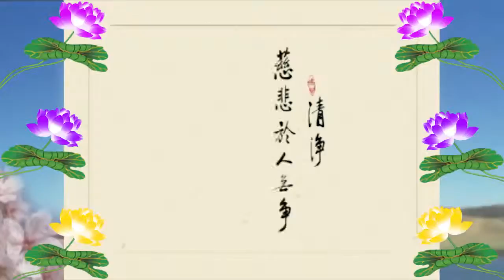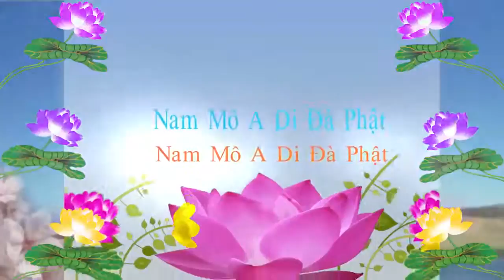Kinh Đại Phương Quảng Phật Hoa Nghiêm, tập 0059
Kinh Đại Phương Quảng Phật Hoa Nghiêm,  tập 0059 [Việt~Hoa]
* Địa điểm:
- Phật Giáo Cư Sĩ Lâm - Singapore
* Chuyển ngữ: Hạnh Chơn ; Thiên Quang ; Minh Tiến; Giới Niệm;
Lệ Bảo; Quảng Viên; Nhuận Linh; Đồng Tri; Phước Ngọc ; Liên Hải; Nguyên Thanh; Chơn Ngộ & Huệ An
* Biên tập: Minh Tiến; Minh Tâm ; Bình Minh & Nguyên Tâm

* Biên tập: TT Diệu Pháp Âm; Minh Tiến; Minh Tâm ; Bình Minh & Nguyên Tâm

1/Pháp Âm Tịnh Độ OneDrive-Download{Audio(pháp âm)Text (văn bản,tài liệu)Video(Phim)
2/Tịnh Độ Pháp Âm {có thể xem Video & Download MP3 + MP4 =

Kinh Đại Phương Quảng Phật Hoa Nghiêm:
* Mục Lục:
01.  Phẩm Thế-chủ Diệu-nghiêm Thứ Nhất
02.  Phẩm Như-lai Hiện-tướng
03.  Phẩm Phổ-hiền Tam-muội
04.  Phẩm Thế-giới Thành-tựu
05.  Phẩm Hoa-tạng Thế-giới
06.  Phẩm Tỳ-lô-giá-na
07.  Phẩm Như-lai Danh-hiệu
08.  Phẩm Tứ-thánh-đế
09.  Phẩm Quang-minh Giác
10.  Phẩm Bồ-tát Vấn Minh
11.  Phẩm Tịnh Hạnh
(十一）淨行品
Chủ giảng: Lão pháp sư Tịnh Không
Chuyển ngữ: Bửu Quang Tự đệ tử Như Hòa
Giảo chánh: Minh Tiến, Huệ Trang và Đức Phong
12.  Phẩm Hiền Thủ
13.  Phẩm Thăng Tu-di Sơn-đảnh
14.  Phẩm Tu-di Sơn-đảnh Kệ Tán
15.  Phẩm Thập-trụ
16.  Phẩm Phạm-hạnh
17.  Phẩm Sơ Phát-tâm Công-đức
18.  Phẩm Minh Pháp
19.  Phẩm Thăng Dạ-ma Thiên-cung
20.  Phẩm Dạ-ma Cung Kệ Tán
21.  Phẩm Thập-hạnh
22.  Phẩm Vô Tận Tạng
23.  Phẩm Thăng Đâu-suất Thiên-cung
24.  Phẩm Đâu-suất Kệ Tán
25.  Phẩm Thập Hồi-hướng (Phần Đầu)
25.  Phẩm Thập Hồi-hướng (Phần Sau)
26.  Phẩm Thập-địa
27.  Phẩm Thập-định
28.  Phẩm Thập-thông
29.  Phẩm Thập-nhẫn
30.  Phẩm A-tăng-kỳ
31.  Phẩm Thọ Lượng
32.  Phẩm Chư Bồ-tát Trụ Xứ
33.  Phẩm Phật Bất-tư-nghì
34.  Phẩm Như-lai Thập Thân Tướng Hải
35.  Phẩm Như-lai Tùy Hảo Quang-minh Công-đức
36.  Phẩm Phổ-hiền Hạnh
37.  Phẩm Như-lai Xuất Hiện
38.  Phẩm Ly Thế Gian
39.  Phẩm Nhập Pháp-giới (Phần Trên)
39.  Phẩm Nhập Pháp-giới (Phần Dưới)
40.  Phẩm Nhập Bất-tư-nghì Giải-thoát Cảnh-giới Phổ Hiền Hạnh Nguyện